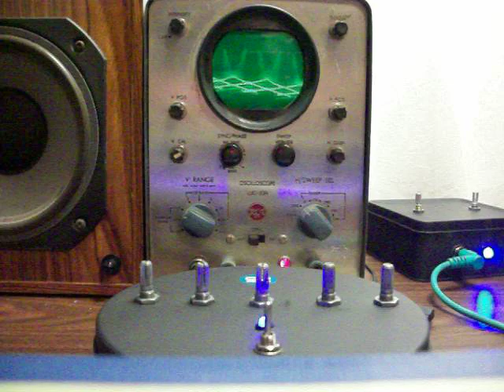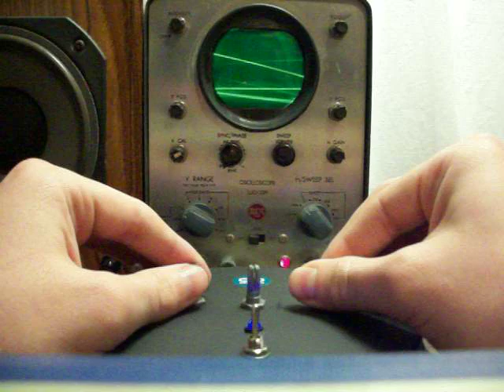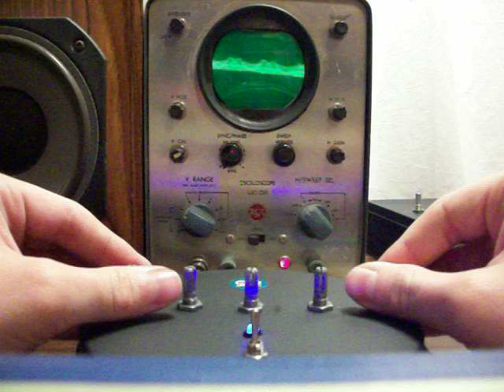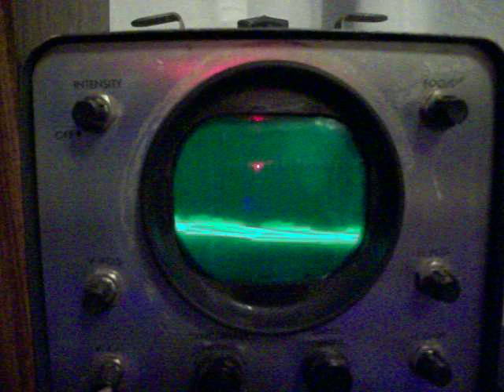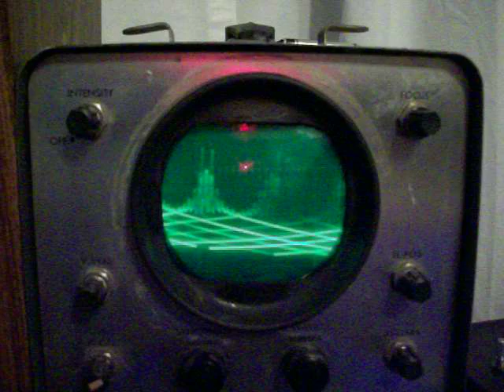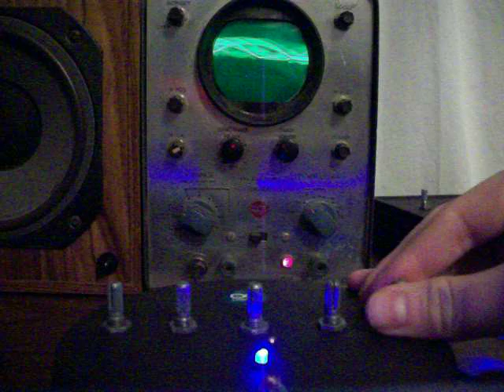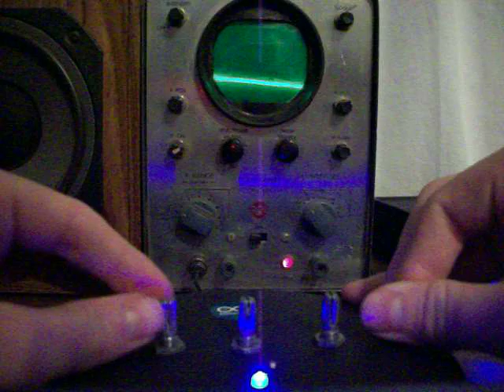Auduino Synth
This is a popular synth made from an Arduino microcontroller.  It's so easy to make it feels like cheating.  To make your own, get yourself an Arduino (or equivalent Atmega board) and go to the Auduino Tinkerit website.

My Auduino is made with an Arduino Uno and Has 5x B50k pots.  The original schematic calls for 4.7k pots, but 50k is what I had at the time, and it seems to work just fine.  I also added an ultra-violet LED and 9v-battery-snap-to-2.1mm-barrel-jack for portable power.  The auduino in this video is played through runoffgroove's "Little Gem" 386 amplifier circuit, and I know the volume might seem a little low, but it was 3 am at the time of the recording...  So... yeah.

The Auduino had 3 basic modes presented by the original maker: pentatonic, chromatic, and frequency (glissando) mode.  I keep mine in Pentatonic mode because the pentatonic scale is funky and can be used to improvise over music in the same key with surprisingly good results.

There are many vids that showcase the musical ability of the Auduino Synth much better than mine, but I wanted to show what the waveforms look like on my old school oscilloscope.  The Auduino has quite a variety of possible waveforms and, unlike almost every other synth I've made so far, doesn't use square waves.  However, as fun as it is to play, I find that I don't get the same satisfaction with my Auduino that I do with my homebrew synths.  Call me a purist or a snob, but although microcontrollers seem to be the way of the future, there's no substitute for good old fashioned circuit building, the kind you have to burn your fingers to make, and rip your hair out trying to troubleshoot.